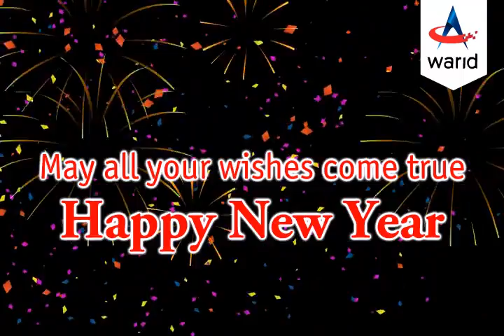Warid - Happy New Year 2013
Warid welcomes the New Year 2013 with all our fans!